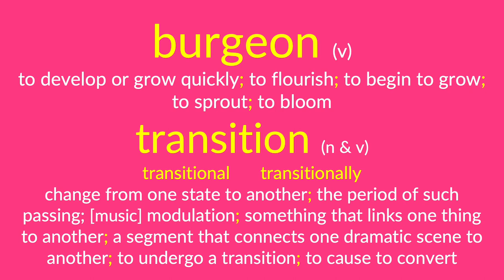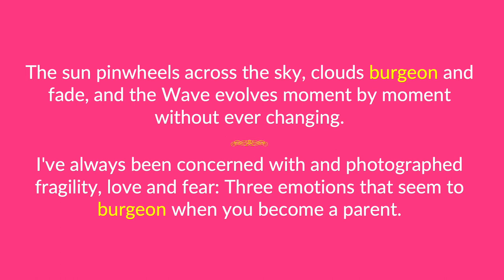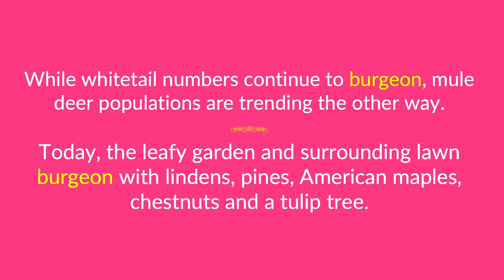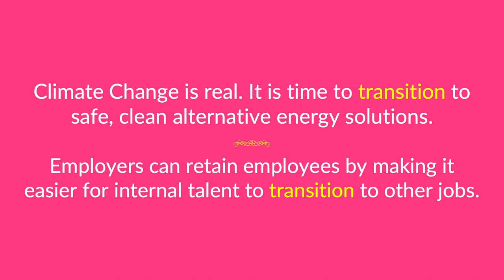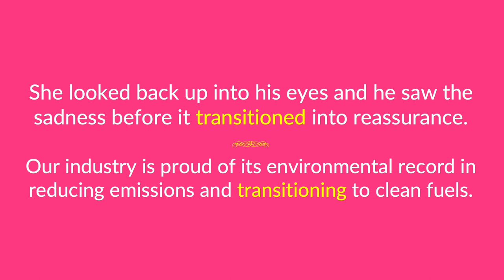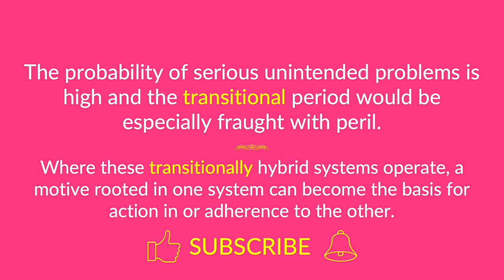burgeon & transition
The terms "burgeon & transition" are defined, pronounced, and used in a few examples.